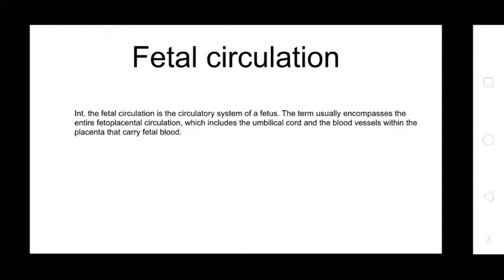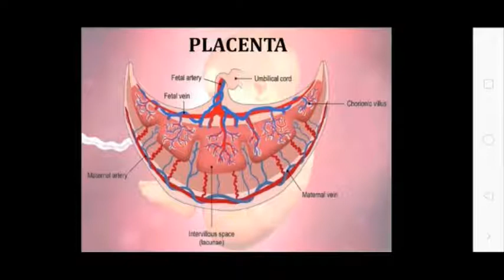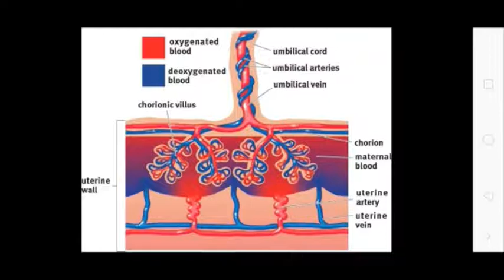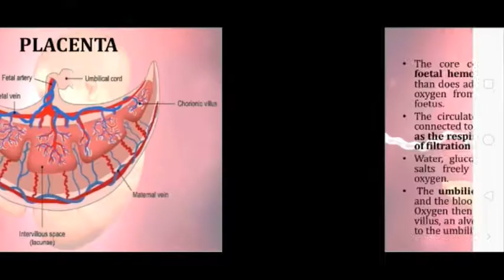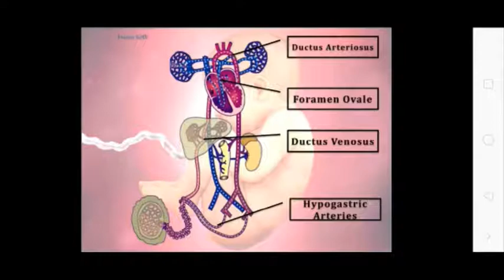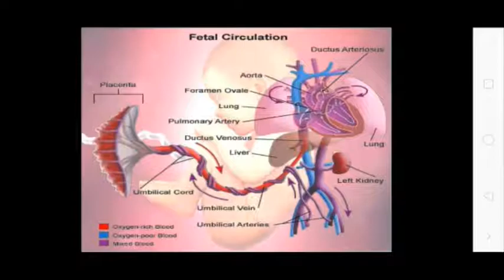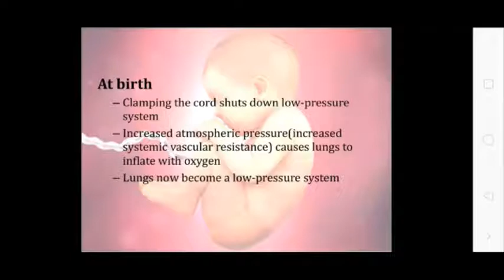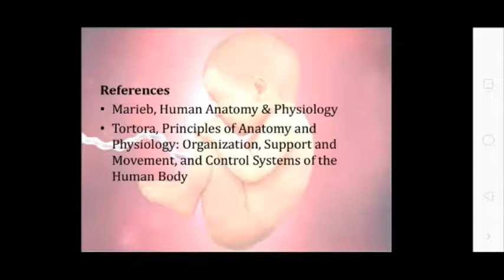Uvesh Ali Bhatti Sir Topic:- Fetal Circulation 08/09/20